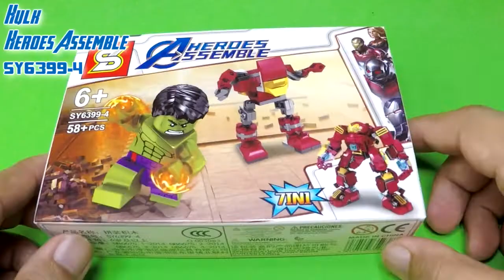Sheng Yuan Hulk Minifigure │ SY6399-4 Mini Mech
Hulk minifigure and Mini Mech model.
Sheng Yuan Heroes Assemble
SY6399-4
7in1
Building Blocks Compatible with LEGO Bricks.
Straight Build

SY6399 Hulkbuster